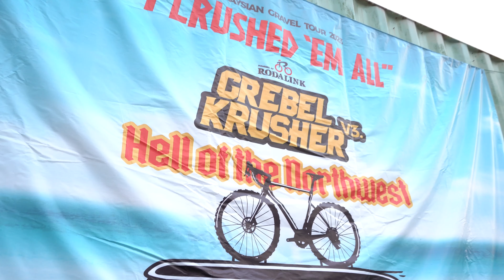Grabel Krusher V3 Race Highlights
In the Gravel Krusher race in Sabak Bernam, The route takes riders through the stunning and serene landscapes of Sabak Bernam, showcasing the region's natural beauty and cultural richness.

The gravel bike race starts with an adrenaline-pumping launch from the Grand Sabak Hotel, setting the tone for an adventurous and challenging ride. Cyclists will navigate through the picturesque paddy fields, where the lush greenery of the fields provides a breathtaking backdrop. The course offers a perfect blend of natural terrains, with gravel paths adding an extra layer of excitement for participants.